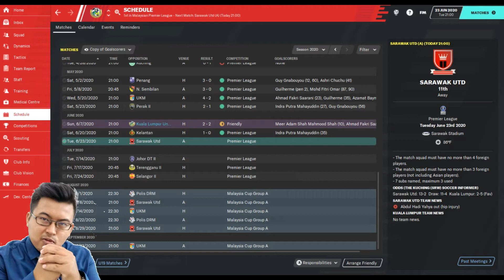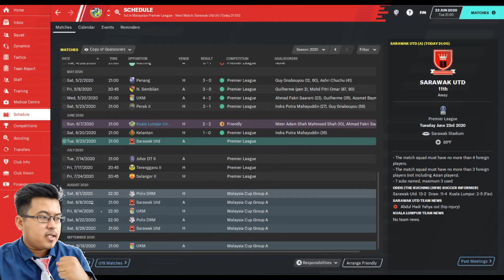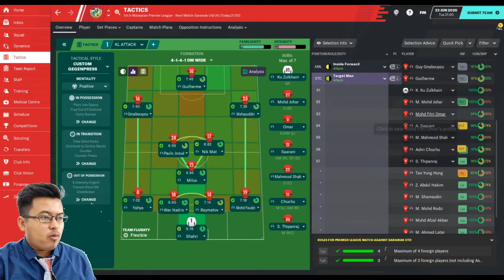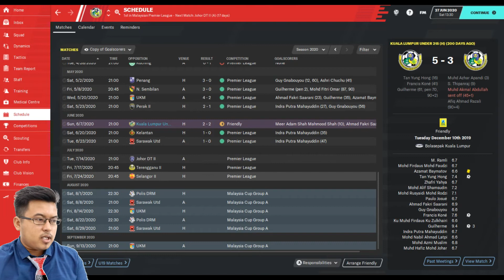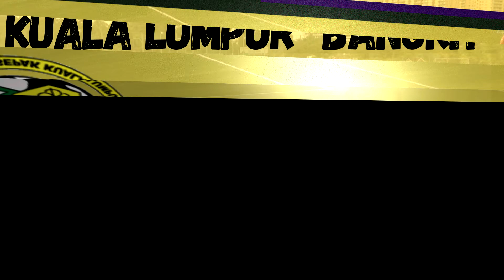Selangkah ke LIGA SUPER !!|PART 6|KL BANGKIT|Football Manager 2020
Part 6 : Berbaki lagi 4 perlawanan liga..KLFA hanya memerlukan 4 mata lagi untuk mengesahkan tempat ke Liga Super 2021..pertemuan dengan Sarawak United menjadi penentu..adakah kita berjaya?? saksikan...

GenjiManager?